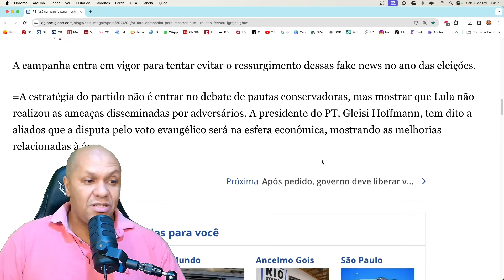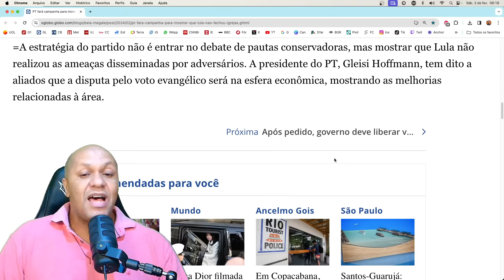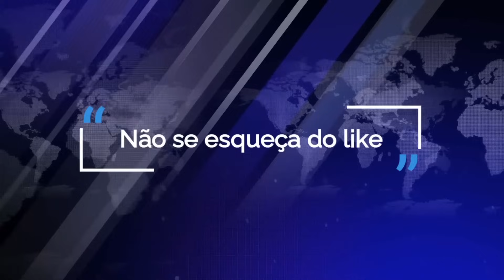PT fará campanha para mostrar que Lula não fechou igrejas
O foco das peças é mostrar que o presidente Lula não fechou nenhuma igreja, após retornar ao Palácio do Planalto para seu terceiro mandato.

ÍNDICE DE NOTÍCIAS

00:00:00 INÍCIO
00:01:00 CAPITULO 01
00:02:00 WHATSAPP
00:04:00 AGENDA DO PRESIDENTE
00:05:00 MENSAGENS DO PIX
00:06:00 NOTÍCIA 5